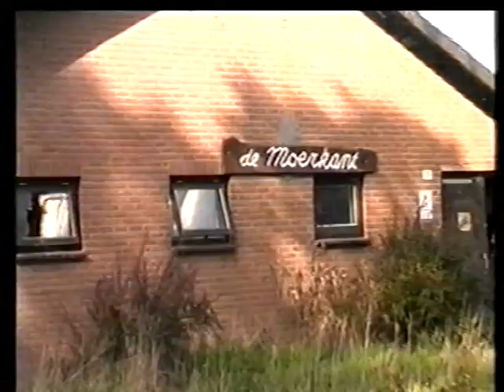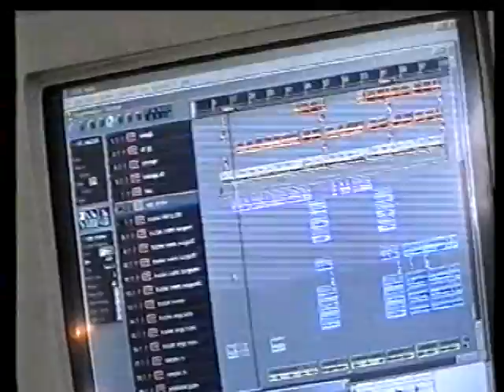Regio TV, Augustus 2001, Het Portret Van Rob van Rijswijk